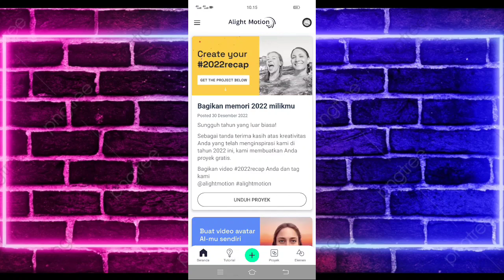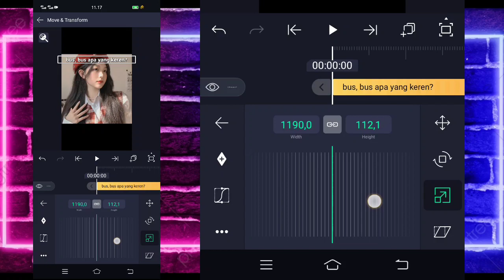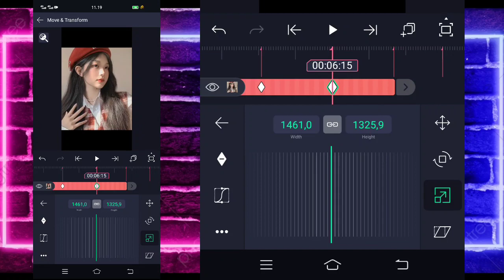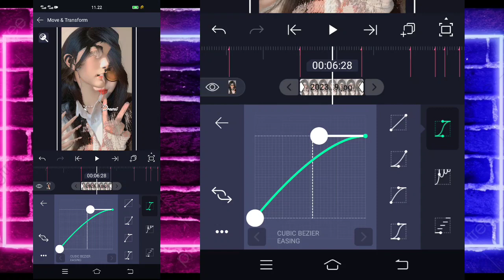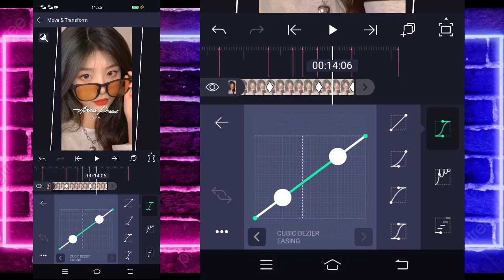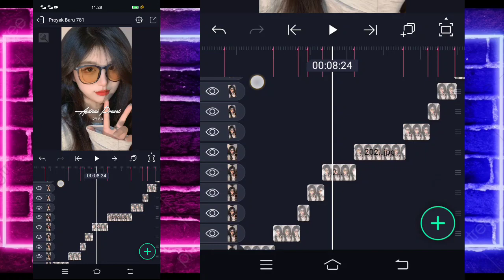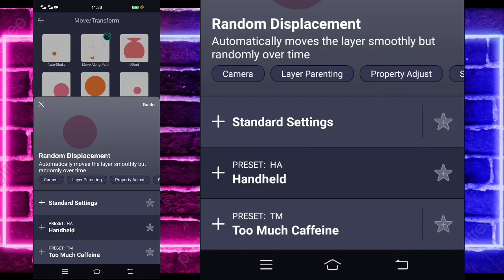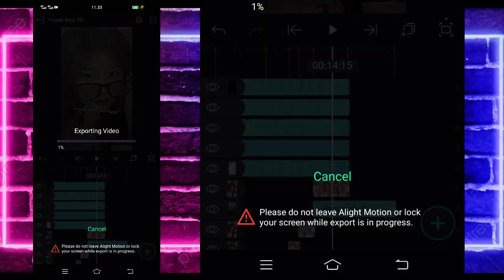Tutorial Jedag Jedug Alight Motion DJ SUWUNG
🔰SEMUA BAHAN CEK DI PIN KOMENTAR🔰